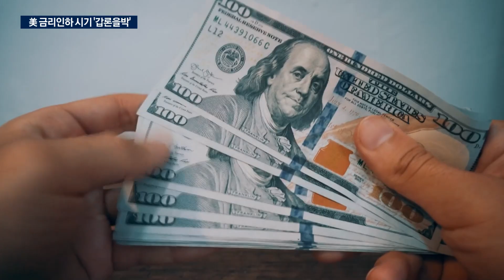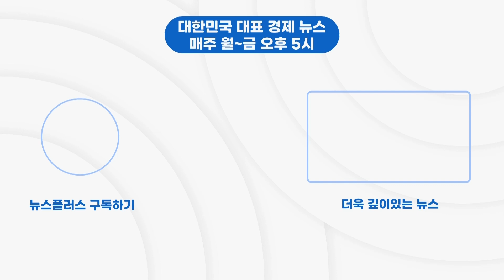상반기 VS 하반기...美 금리인하 시기 '분분'/한국경제TV뉴스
미국 연방준비제도가 올해 3차례 금리 인하를 예고하면서, 금리 인하 시기가 최대 관심사로 떠오르고 있습니다. 이르면 3월, 늦어도 2분기에는 금리 인하가 시작될 것이란 전망에 힘이 실리고 있습니다. 글로벌콘텐츠부 박찬휘 기자입니다.